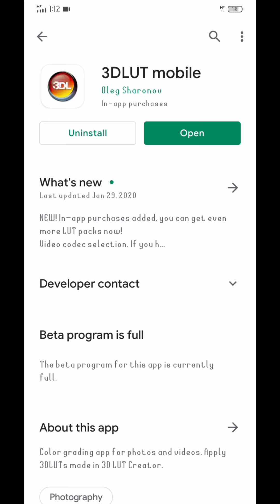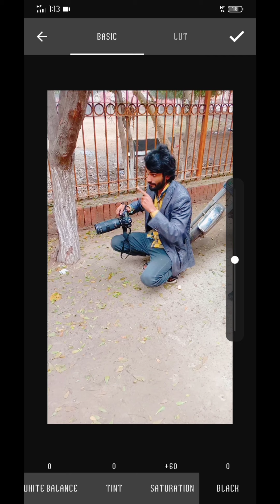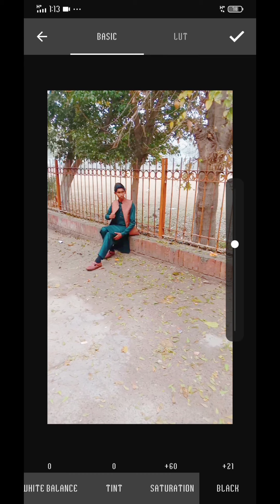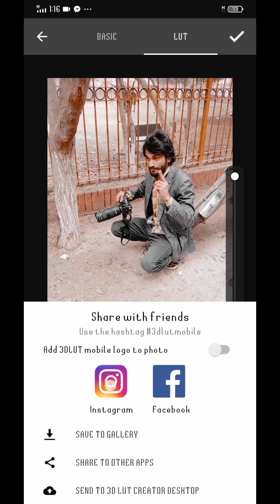Best Video Editing App For Android phone | 2021 Review | Mobile Editing